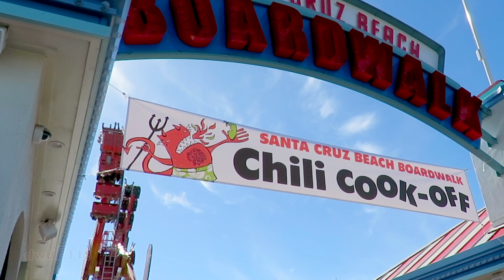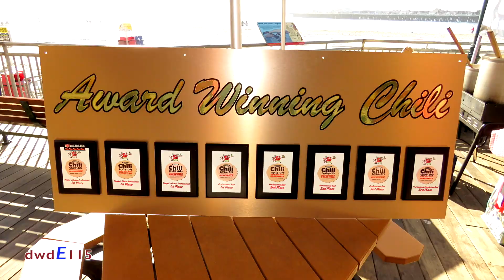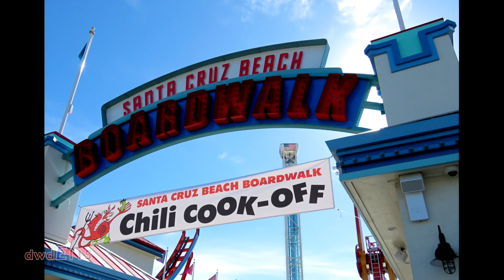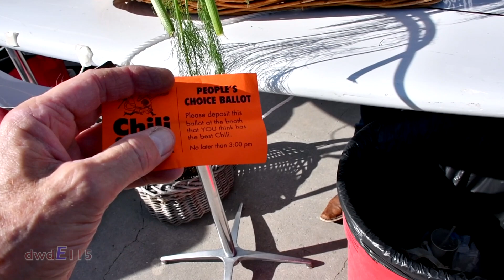Chili Cook-Off Santa Cruz Beach Boardwalk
Sant Cruz Beach Boardwalk Chili Cook-Off
 This is what you might see for the 10th Annual Chili Cook-Off on
October 26, 2019 at the Santa Cruz Beach Boardwalk. This video is the 9th 2018 Chili Cook-Off event that we filmed last year.